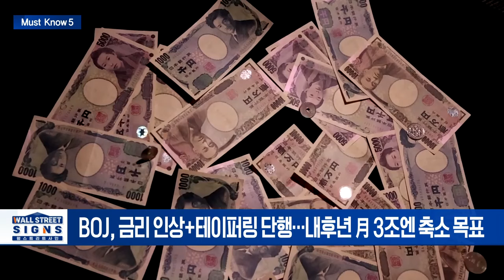🚀 美는 내리고 日은 올리고... 증시에 대변혁이 몰려옵니다 | Market Signal (20240801)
▶ 美 Fed, 기준금리 8연속 동결... 인플레 진전·고용 둔화 언급
- 파월 "연준, 인플레 100% 잡중할 필요는 없다"
- 파월 "금리 인하 속도·시점, 경제상황에 달려"

▶ 美 7월 민간 일자리 6개월 만에 최저... 노동시장 냉각
- 예상치 15만개에 대폭 미달, 노동시장 냉각 뚜렷
- 12개월 임금증가폭도 4.8%로 3년만에 최저

▶ BOJ, 금리 0.25%까지 인상... 15년만 최고
- BOJ, 금리 인상+테이퍼링 단행... 내후년 月 3조엔 축소 목표
- "BOJ, 10월 금리 추가 인상할 가능성 높아"

▶ 美, 대중국 반도체장비 수출 규제서 동맹국 제외
- 양대수출업체 ASML과 도쿄일렉트론 제외로 주가 급등
- 30개동맹국외 대만,싱가포르,이스라엘은 영향

▶ 비트코인, 마운트곡스 우려 소화해 낸 듯... 가격 안정세 지속
- 리서치 "올해 글로벌 암호화폐 거래량 $108조 돌파 전망"